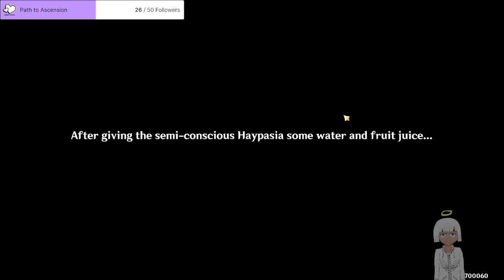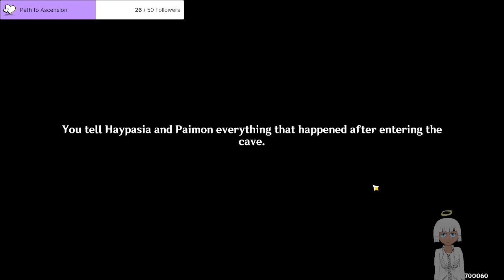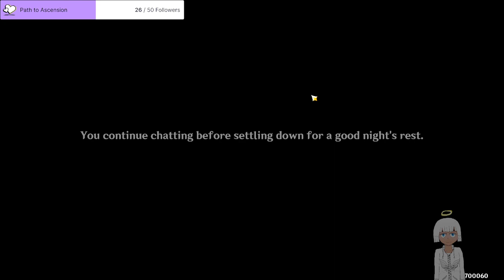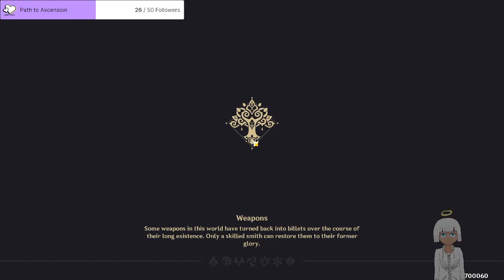More Genshin: We have Tighnari! So let's try to max him out as fast possible!